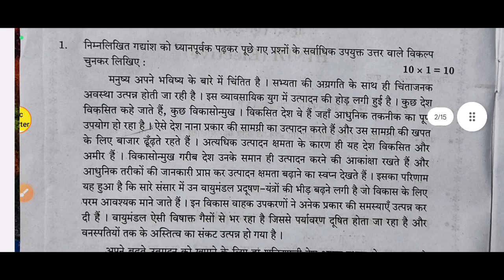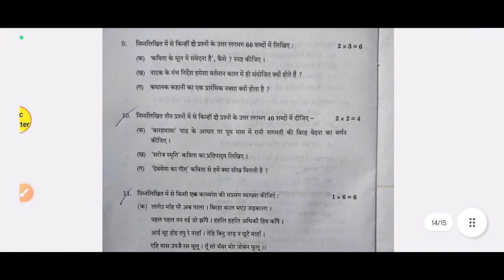class 12 hindi elective set 3 question paper/ CBSE board exam 2022-23 / hindi paper class 12th /2023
hindi question paper class 12 / 20/02/2023 /  cbse class 12 hindi set 2 elective paper 2023
today question paper class 12 hindi
20 February 2023 question paper class 12
aaj ka paper
set 3